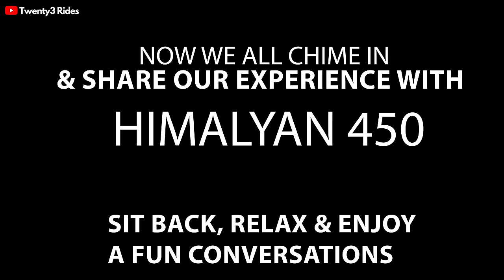ADV Roundtable Ep1- @royalenfield Himalayan450 After 5 Months | Modifications, Likes & Dislikes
Hi Folks,

This is one unfiltered conversation we had on our last weekend catchup where we rode 4 Himalayan 450s (All Kamet White) and discussed about our individual experiences with the machines .
 @abhinavbhatt  & I were riding the Cross Spoke Wheel variant while @SrinivasGanesh and Yudhvir were riding their recently purchased near stock  models.

Enjoy this long format video which is full off amazing insights about the Royal Enfield latest ADV and some raw fun conversations with different/comic perspectives.

Jas Chawla
Twenty3 Rides